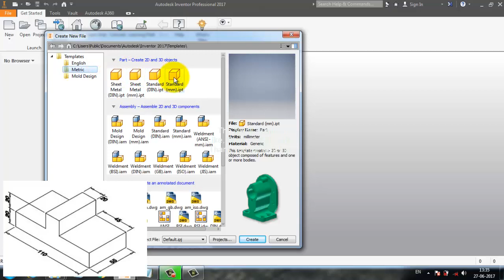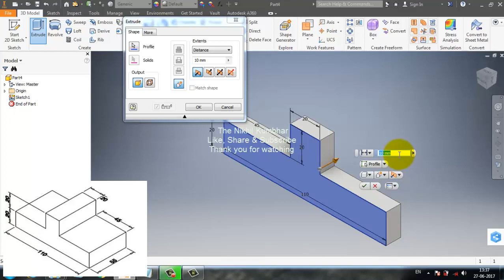Part 3 - Autodesk Inventor 2017 Tutorial - Creating Isometric Drawing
Software Used - Free Student Software | Autodesk Education Community - Inventor Professional 2017